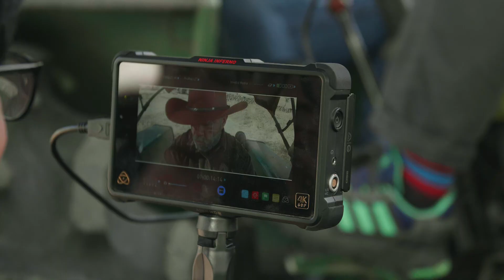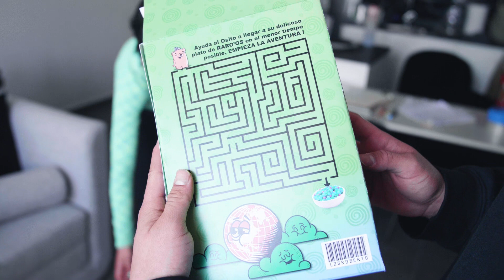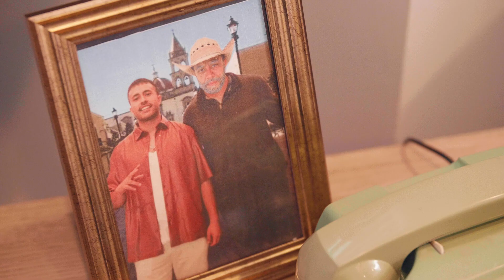¿DON ARTURO Y ELARTURO LA MISMA PERSONA?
Así grabamos mi nuevo videoclip aceitadito, que viene en mi nuevo disco RARO ya esta en todas las plataformas jiji.